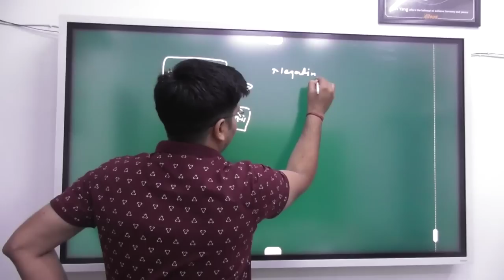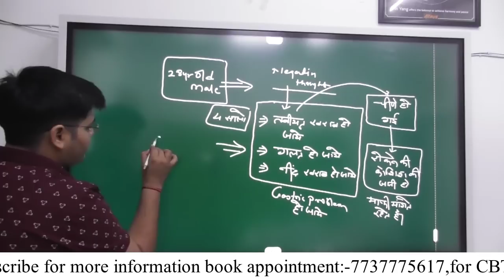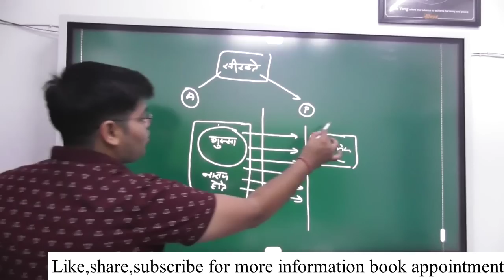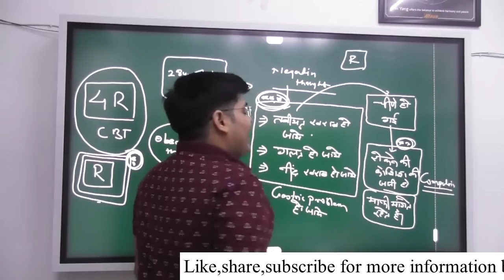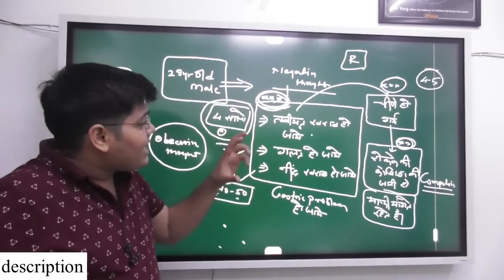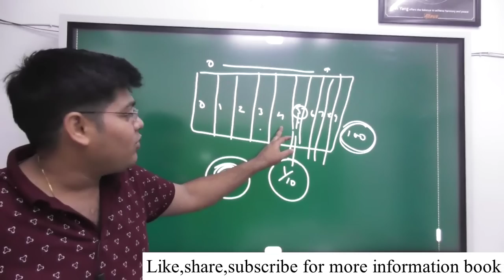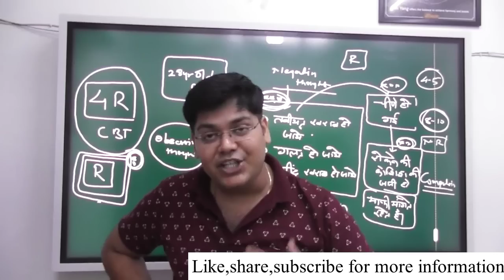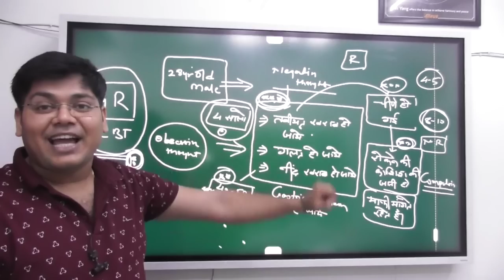4 साल की OCD 4R Powerful Technique से पूरी तरह से ठीक हुई,Scientific Brain Process